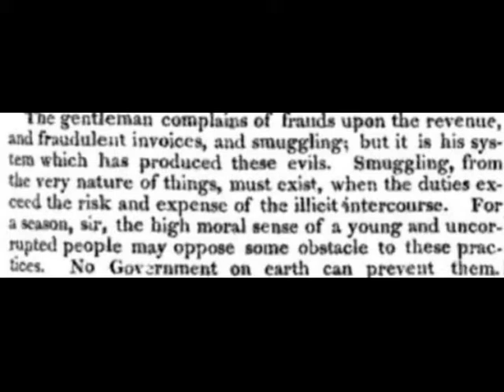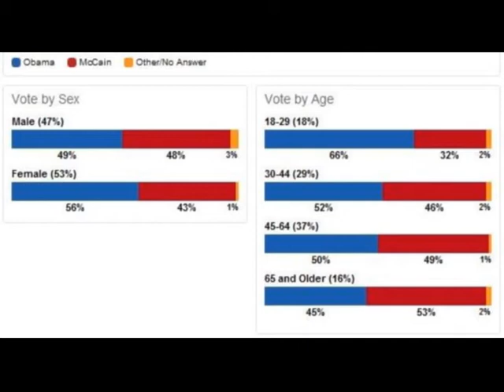Jacksonian Era and Today: Comparisons and Contrasts Documentary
My GAY U.S. history documentary for the Jacksonian Era and Today: Comparisons and Contrasts. Mine looks so freaking noobish compared to everyone elses. Bleh. Hopefully the random music will distract you from my stupid voice and badly thought out information.

I'M GONNA DIE. DX